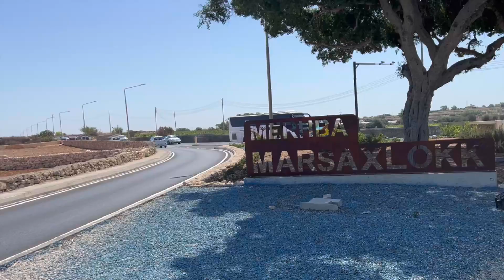Week mit meinen Perlen Ep.7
Hello,

die Urlaubssaison hat begonnen, für mich hehe, also Leute kann euch Malta wirklich empfehlen, it was lovely!
Die Dame bei Yuki war so süß, also wenn ihr in Valetta unterwegs seid, dann schaut dort vorbei für einen Eis Kaffee oder anderes an süßen Getränken und kleinen Speisen !!
Tagsüber ist es echt anstrengend bei der Hitze, aber abends geht die Post ab das kann ich euch sagen.. Paceville war eine Reizüberflutung 👀👀 die Strände und Lagunen sind wirklich zum verlieben!
und dieses Feuerwerk war einfach verblüffend..

Xoxo
Gizi